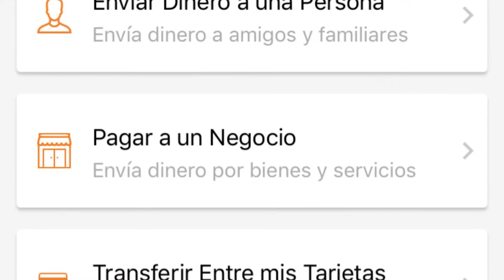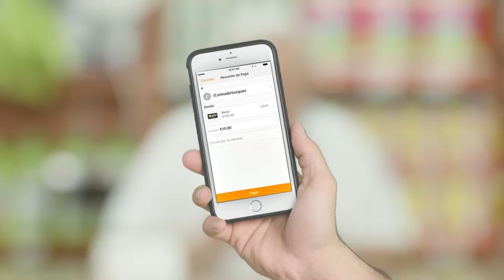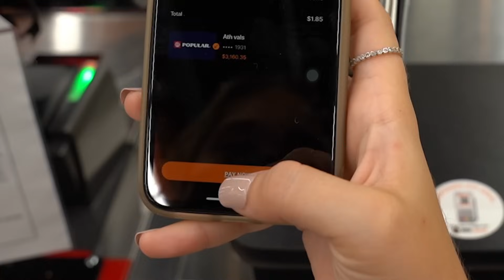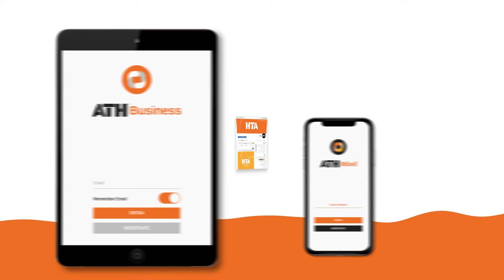La Nueva Era de ATH®, Comienza Ahora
Nuestra nueva identidad armoniza el pasado y futuro de nuestra marca.

El nuevo logo de ATH, une la banda magnética de la tarjeta con las curvas suaves del ícono de la aplicación, en una unión perfecta que refleja la TecnologíaDeLoPosible. 💳📱

Pronto lo verás en los miles de cajeros, terminales de pago y tarjetas de la Red ATH, por todo el Caribe. 🌎 ath.com